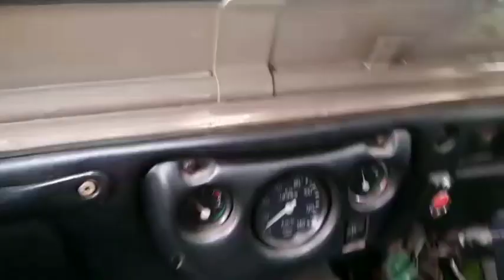വാഗമൺ വരെ ഒന്ന് പോയി...